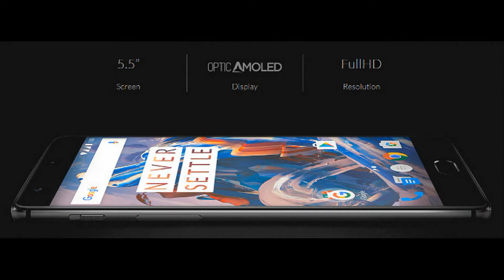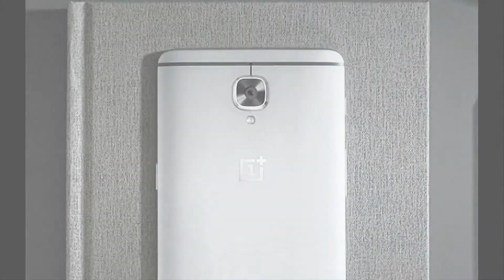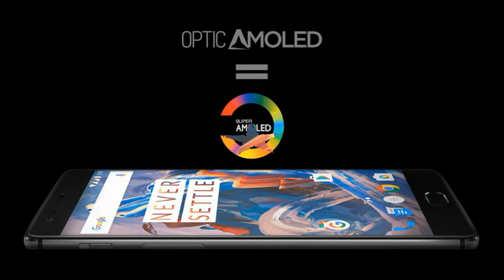OnePlus 3T with Snapdragon 821, Android 7 coming soon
Product Review:
The phone comes with a quad-core Snapdragon 820 processor with an Adreno 530 GPU. It was launched with a price of Rs 27,999 and comes with 6GB RAM and 64GB storage.